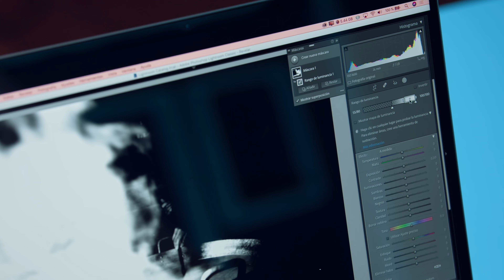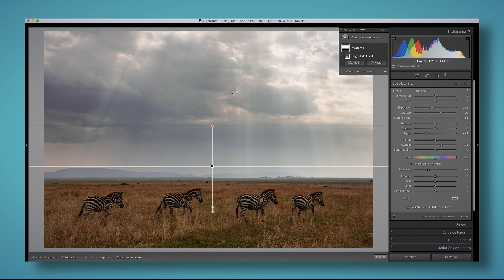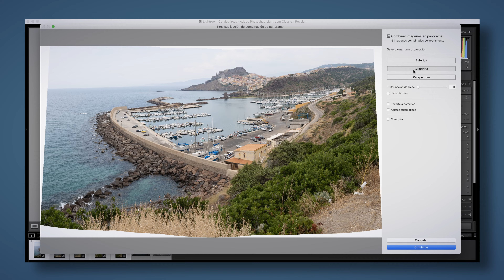Introducción a Lightroom Classic - Daniel Arranz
Explora en profundidad las posibilidades de Lightroom Classic para revelar tus archivos RAW utilizando máscaras.
Compra el curso desde el SIGUIENTE LINK y consigue el descuento!!